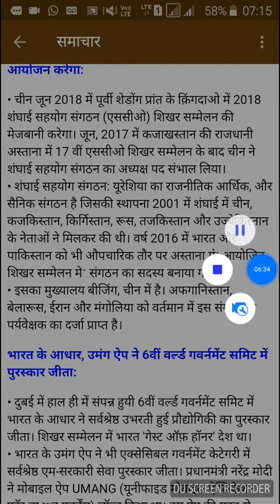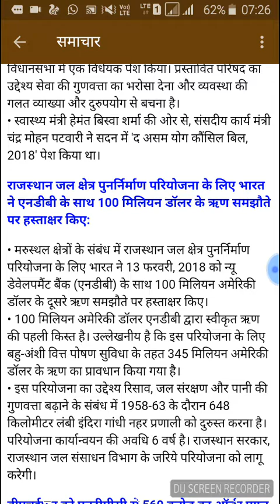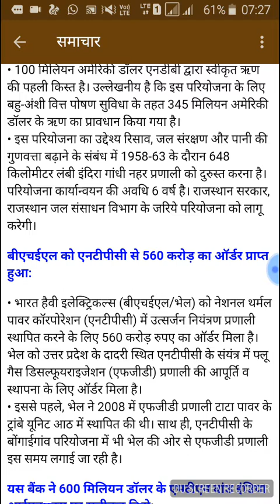सुप्रभात आज की ताजा खबर 17 फरवरी- 2018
दक्षिण अफ्रीका के नये राष्ट्रपति , योग कौंसिल विधेयक , भेल को एनटीपीसी का आर्डर मिला , एनडीबी द्वारा ऋण दिया गया, शंघाई सहयोग संगठन , ब्राजील ने वेनेजुएला सीमा पर आपातकाल लगाया , और भी अन्य समाचार विस्तार से समझाये गये है वीडियो पूरा जरूर देखें धन्यवाद।